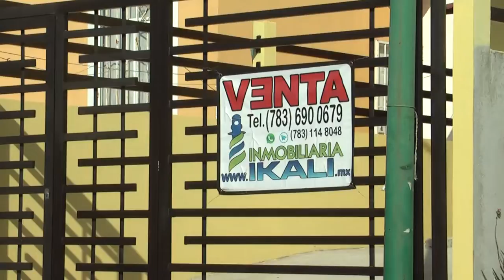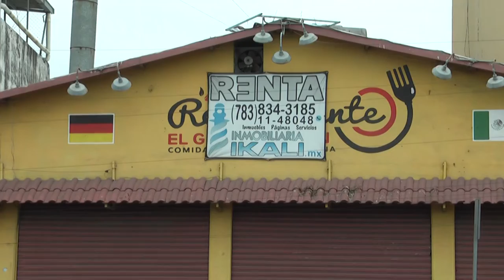Los bienes raíces en medio del Covid19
En municipios como Tuxpan, agentes de bienes  raíces coinciden en que este año, tan solo el valor de las rentas de los inmuebles en general, sea  casa, departamento  o local para uso comercial, aumentaron su precio hasta en un 40 por ciento.